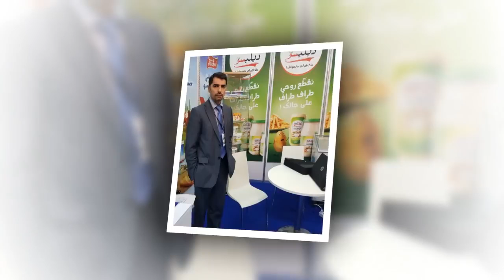« La Kabylie comme exemple des dangers qui guettent l’Algérie » le wali de Ghardaïa 2019 05